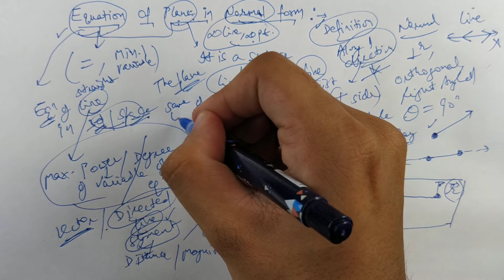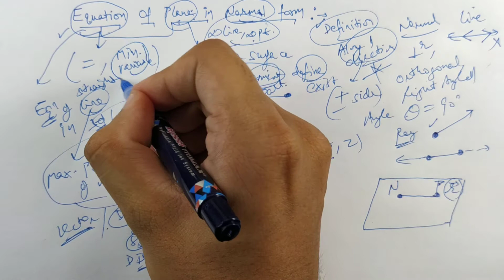#253 Part- 1 | Equation of Plane in Normal Form | CBSE Class 12 (Hindi/English)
In this video, you can learn basic concept of Equation of Plane in Normal Form with Example Part- 1.